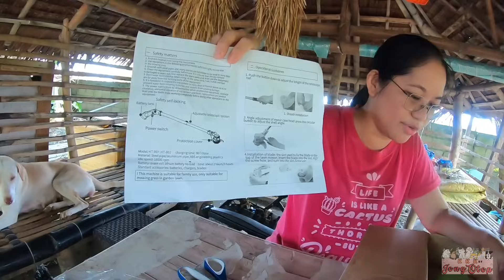VLOG 333: PARCEL NI TATANG, HALOS 1 YEAR NA HINDI NABUKSAN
Hi, guys! Samahan po ninyo kami sa isa na namang simpleng vlog. May nakita po akong parcel ni Tatang na matagal nang hindi nabubuksan. Samahan po ninyo kaming buksan at alamin ang laman! Salamat po sa mga patuloy na sumusuporta sa aming channel. God bless po!